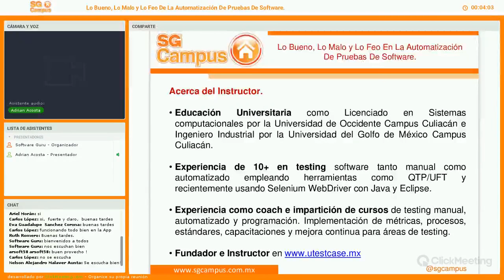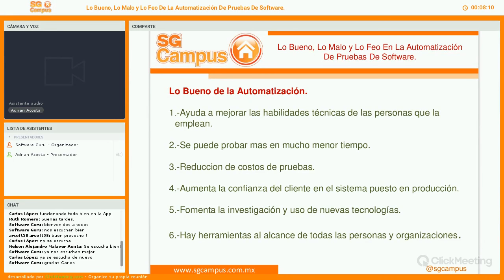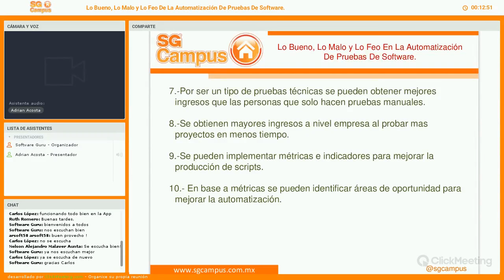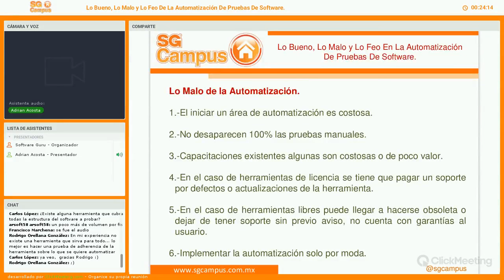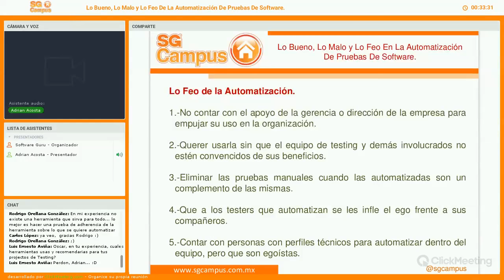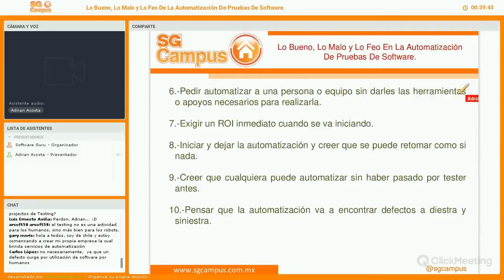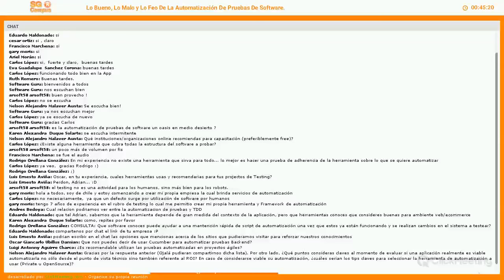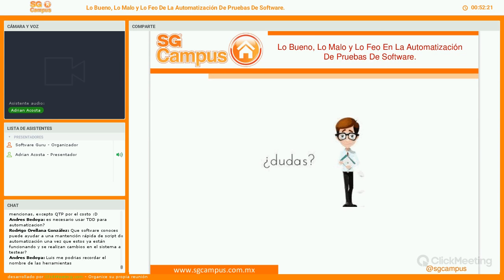Lo Bueno, Lo Malo y Lo Feo De La Automatización De Pruebas De Software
Al buscar en la red sobre automatización de pruebas ya sea funcionales o no funcionales nos encontramos con muchas cosas que son ciertas y otras no tanto, así como escenarios excepcionales donde ponen a la automatización de pruebas como la solución en disminuir personal, disminuir costos y otras cosas como por arte de magia, aquí explicaremos las realidades por las que he pasado desde mi experiencia al automatizar,evaluar e implementar pruebas automatizadas.